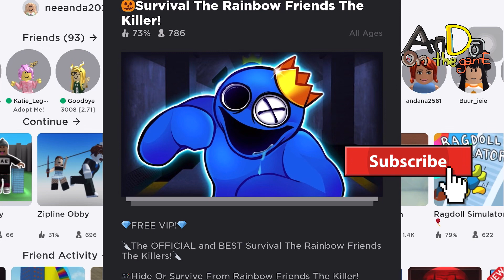อันดาพาเล่นเกมส์ Anda | ep 34 | Roblox Maps Survival The Rainbow Friends The killer| วิ่งหนีเร็ว!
โลกของอันดา อันดา ANDA รายการเด็ก ของเล่น channle child นี่อันดา นี่อันดานะ Anda'sWorld @ANda'sWorld